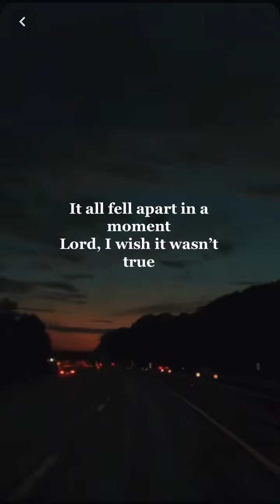Making us all! Created by xsilentfeelingx